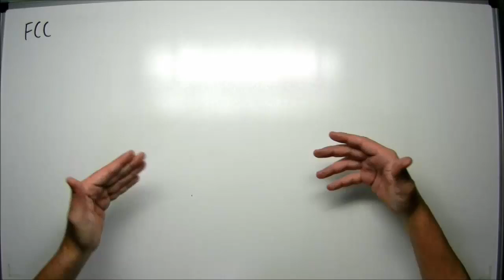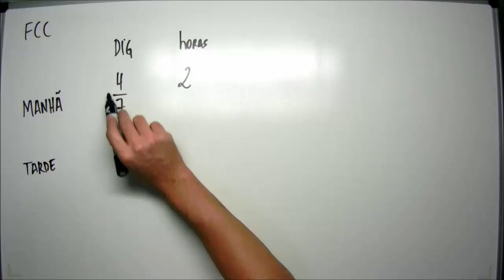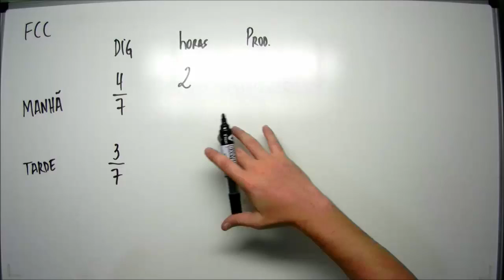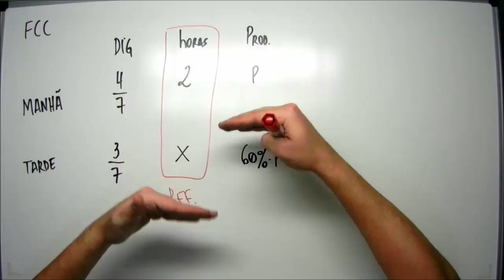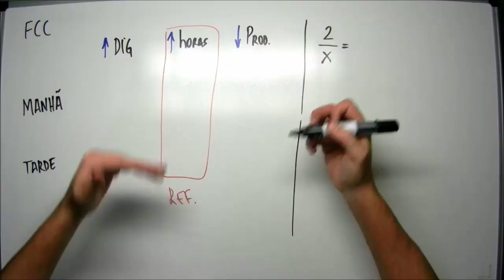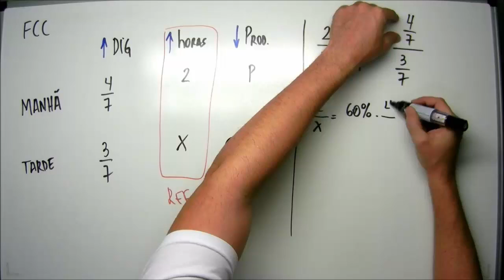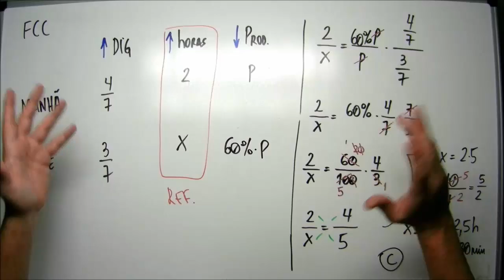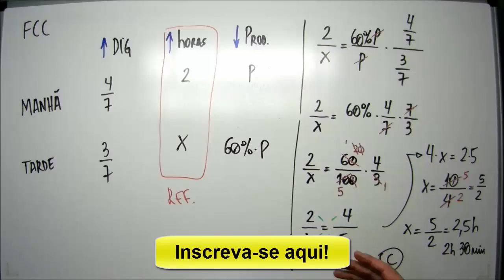FCC - regra de três - MatemaDicas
🔣 - *Blog do MatemaDicas*
use
FCC - Certo dia, pela manhã, Mariquinha digitou 4/7 do total das páginas de um texto em 2 horas de trabalho ininterrupto e, à tarde, ela digitou as páginas restantes. Se no período da tarde sua capacidade de produção foi 60% da do período da manhã, então, para digitar as páginas restantes ela levou